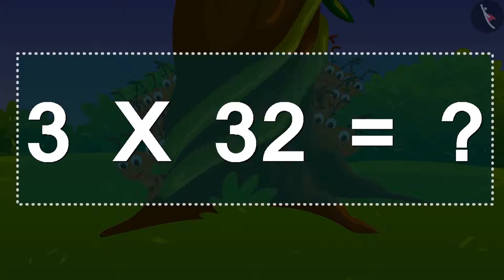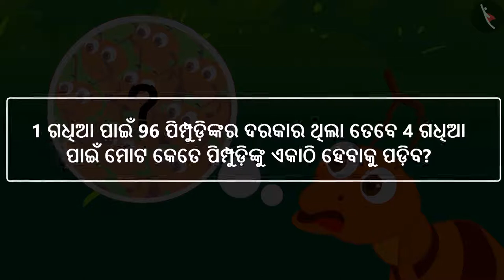ଗୁଣନର କଳନ ବିଧି | Part 1/3 | Standard Algorithm of Multiplication | Odia | Class 3